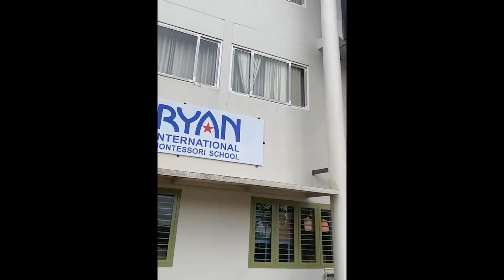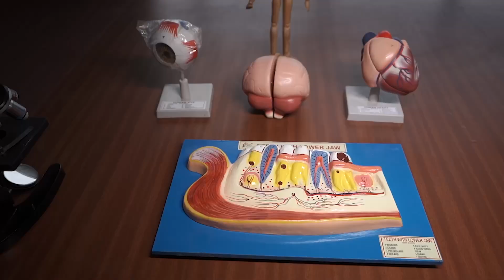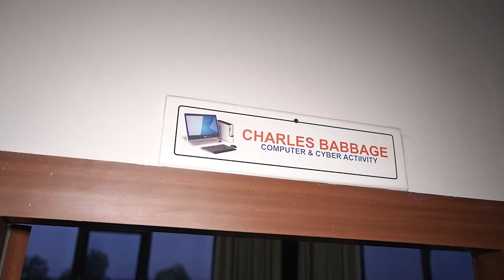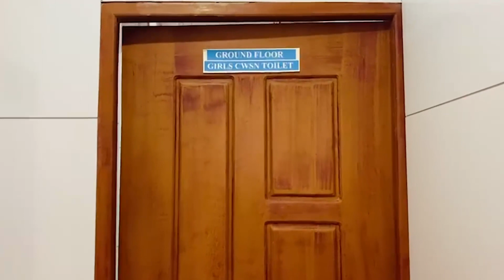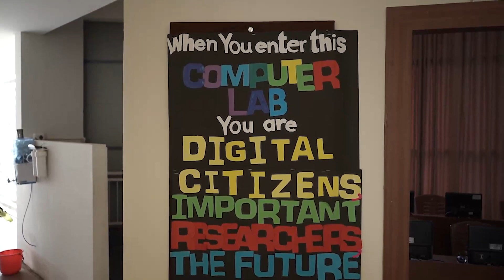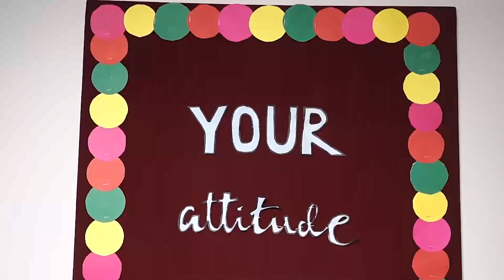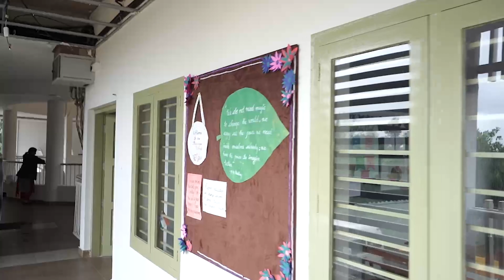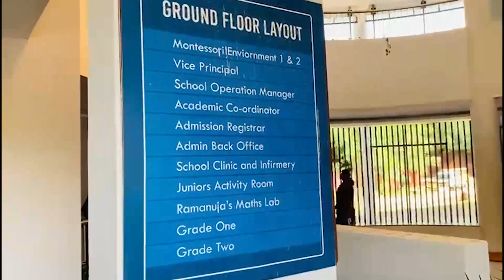CBSE EXTENSION OF AFFILIATION - INSPECTION (8.11.2023)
Ryan Internationa Montessori
School